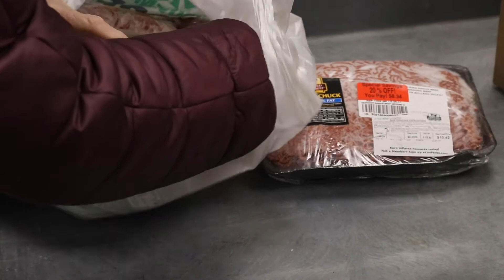Nina Morgan - Franciscan Health Community Impact Award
For the 2021 United Way of Greater Lafayette Volunteer Recognition Program